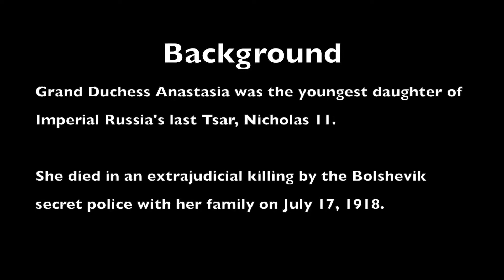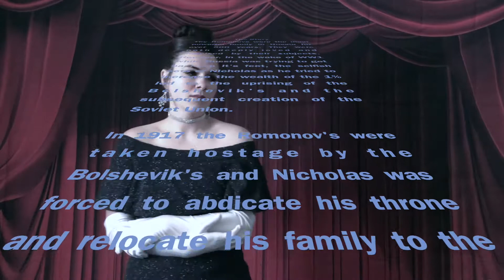Once Upon A December - The Real History of Anastasia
Combining music and history, Sarah Brown covers Once Upon a December from the 1997 Fox cartoon Anastasia while giving a brief history of the Romanov family and their downfall. This haunting song fused with a haunting history inspires the mind to the traditional Christmas ghost stories.